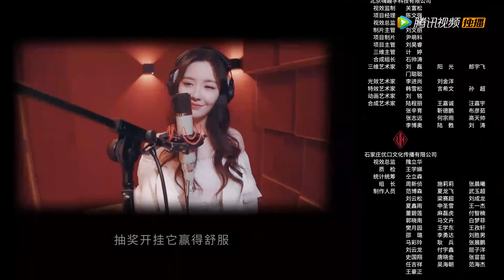EP19 | Drunken fist? The city lord increased his power after drinking | [Go and Domain Your Game]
【Synopsis】It tells the story of a young man, Cheng Dalei, who accidentally entered the world of the game system and became the head of a village, embarking on an adventurous journey of revitalizing the dilapidated village, managing the catering industry, and resisting...
【Starring】Chen Ziyou ,Wang Yijin,Pang Yong